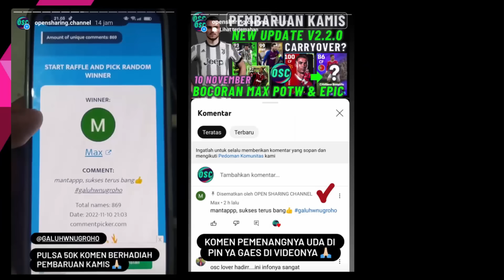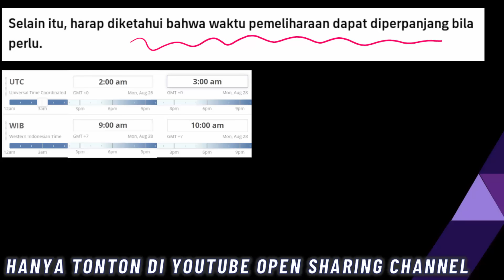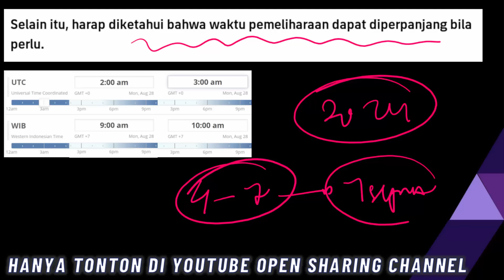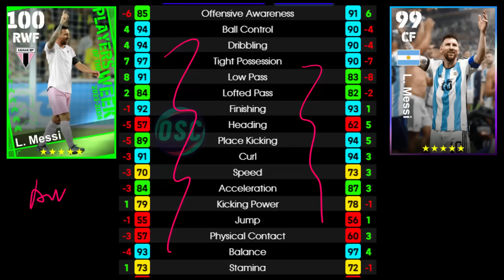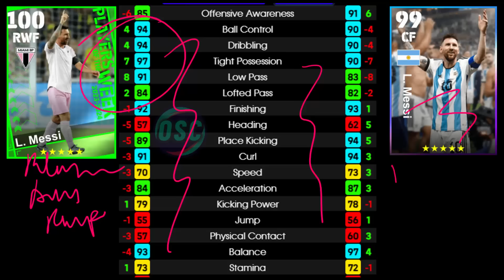SENIN MAINTENANCE LAGI !! PEMBARUAN SENIN 28 AGUSTUS MAX MANCHESTER CITY SELECTION & RACIKAN TERBAIK